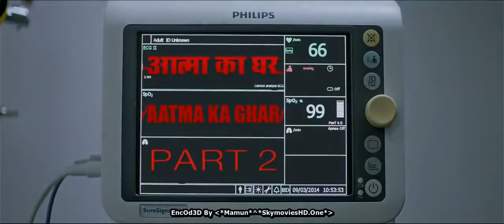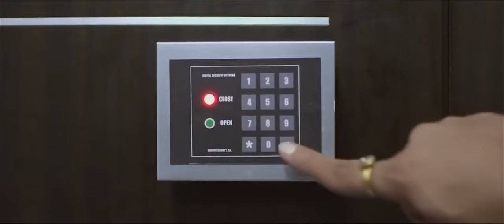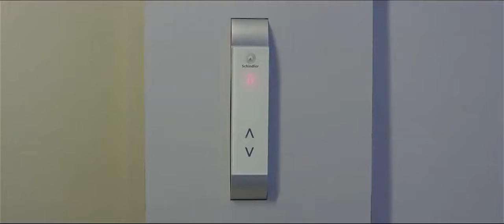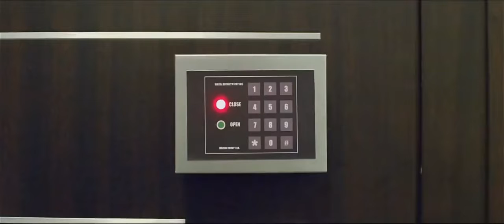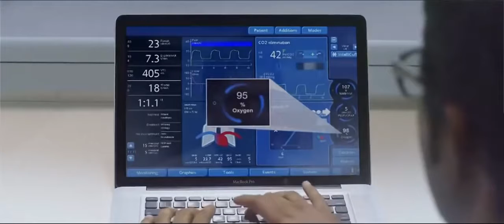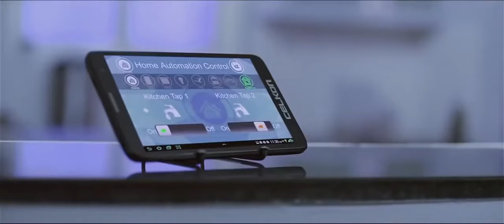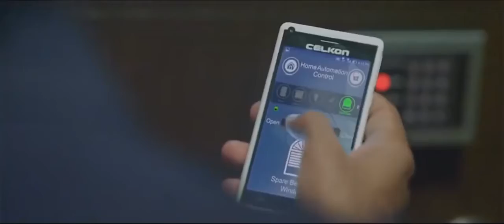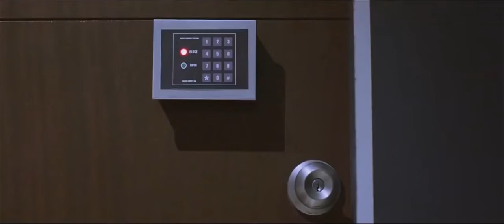Dangerious Aatma New 2020//Release Horror Movies In Hindi HD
new hollywood movies in hindi dubbed full action hd,
new hollywood hindi dubbed movies 2020 with english subtitles,
new hollywood hindi dubbed movies 2020 avengers endgame,
new hollywood hindi dubbed movies 2020 full movie action,
new hollywood hindi dubbed movies 2020 full movie this week,
new hollywood hindi dubbed movies 2020 full hd,
new hollywood hindi dubbed movies 2020 fast and furious 9,
new hollywood hindi dubbed movies 2020 fast and furious 8,
new hollywood hindi dubbed movies 2020 funny,
new hollywood hindi dubbed movies 2020 full movie thor,
new hollywood hindi dubbed movies 2020 adventure in forest,
new hollywood hindi dubbed movies 2020 mission impossible,
new hollywood hindi dubbed movies 2020 avengers infinity war,